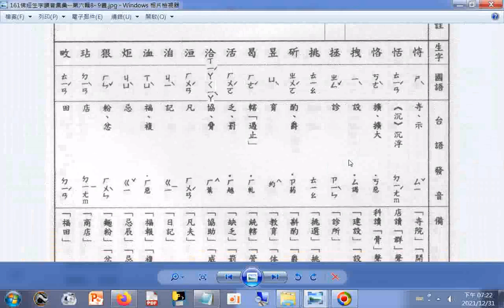161b佛經生字讀音集彙--第六輯8、9畫(國語+台語讀音)（歡迎善心人士網友留言列出全部生字，可加速有效率服務需要幫助者）（感恩您，功德同享）